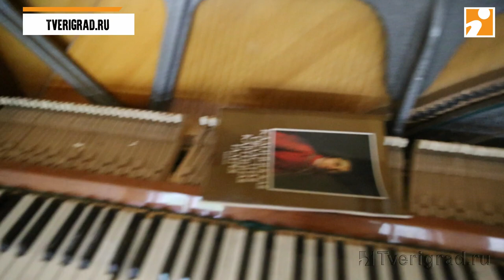В ожидании нового ЧП: заброшенную школу в Твери не закрыли даже после пожара